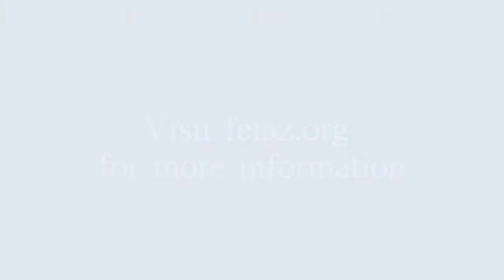CFO Awards 2012 - Dinner Reception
The CFO of the Year Awards are given to professionals for outstanding performance in their roles as corporate financial stewards. This program provides many benefits to the business community by highlighting the important roles that financial executives play within the region.

In addition to the awards, a special report is published that accompanies the November/December issue of Arizona Business magazine. Video by Cory Bergquist